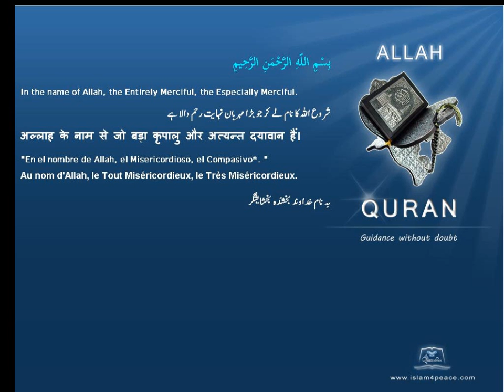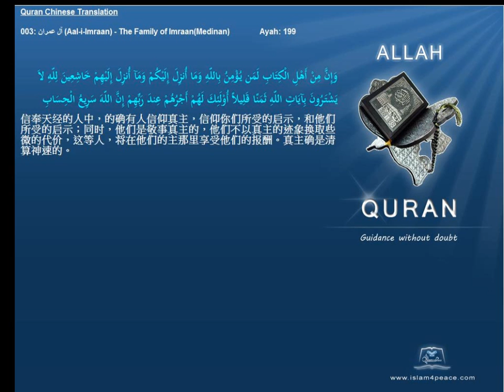Quran Chinese Only 003 آل عمران Aal i Imraan The Family of ImraanMedinan Islam4Peace com